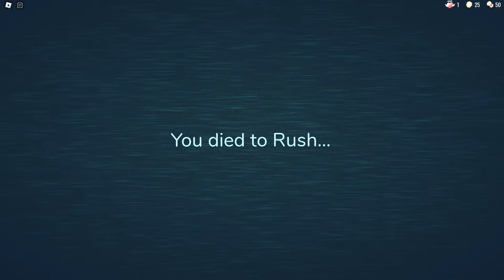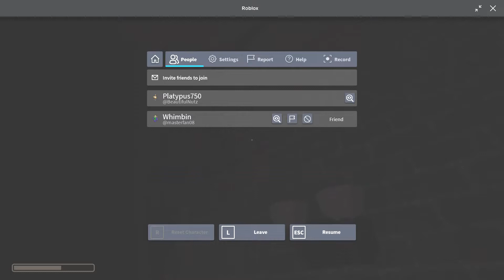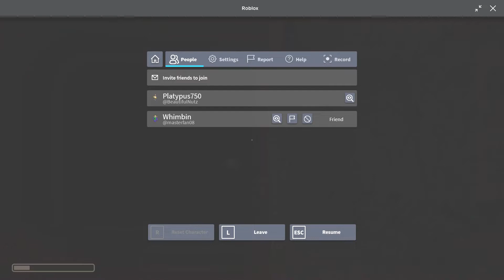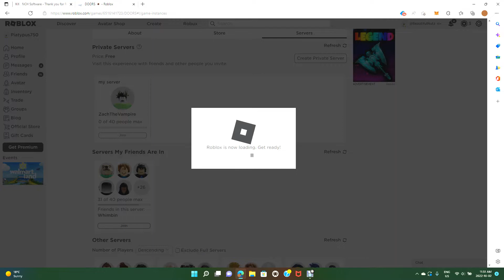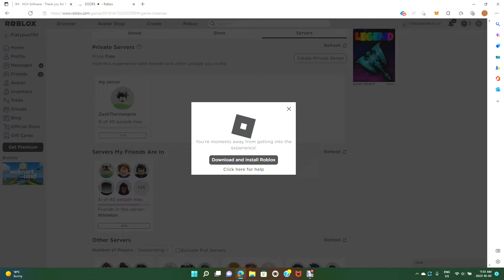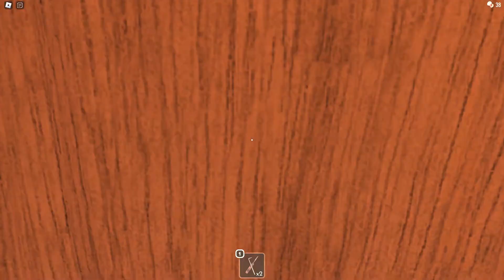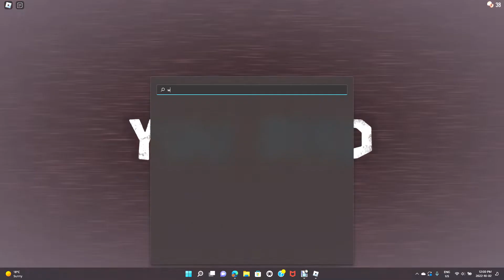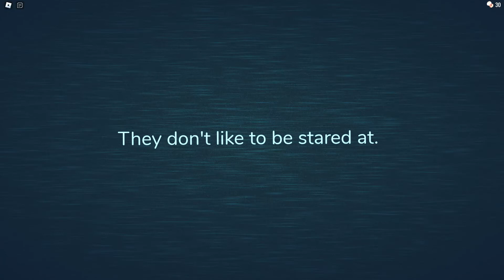We played Doors...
this game is very scary